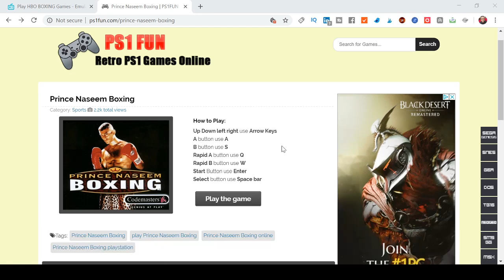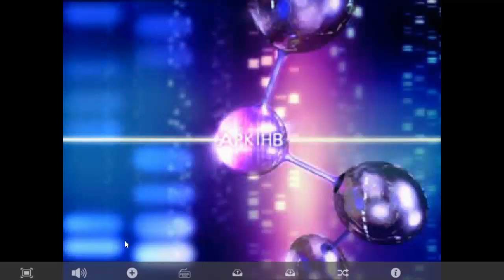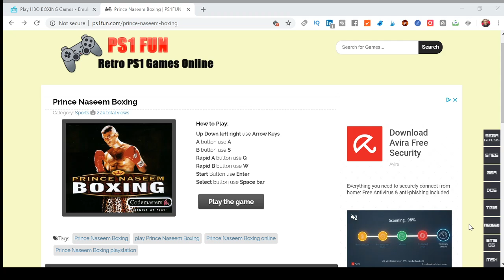PRINCE NASEEM HAMED BOXING GAME - PS1 EMULATOR ONLINE